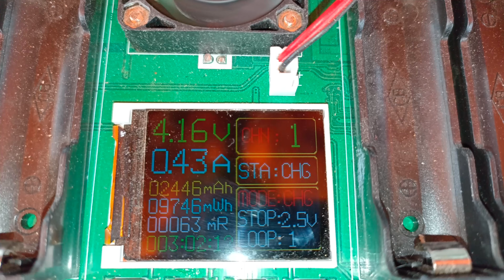Ремонт сборки АКБ ремонт сборка аккумулятор ryobi oneplus #18650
Спустя 2 месяца самодельная сборка АКБ 2х5шт. для электроинструмента вышла из строя (при заряде показывает ошибку, на выходе напряжение 0)
P. S. Не покупайте г@вно у китайцев!😉
Поддельные АКБ LittoKala: